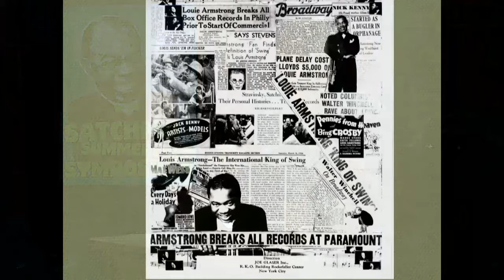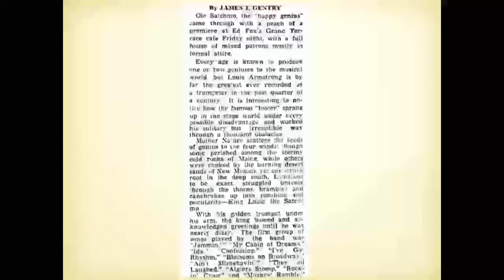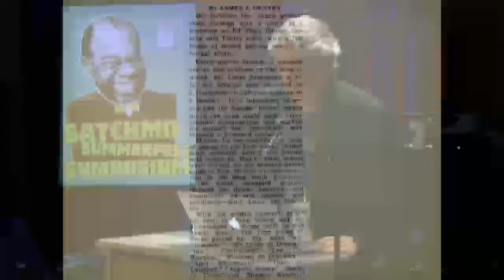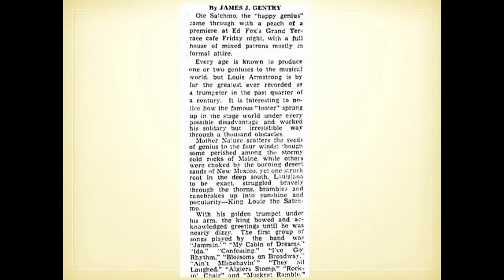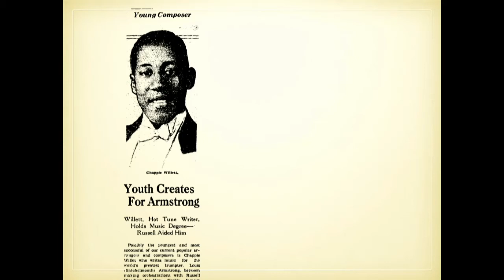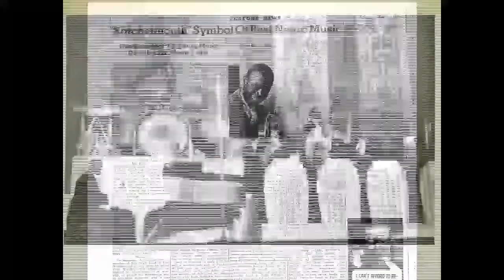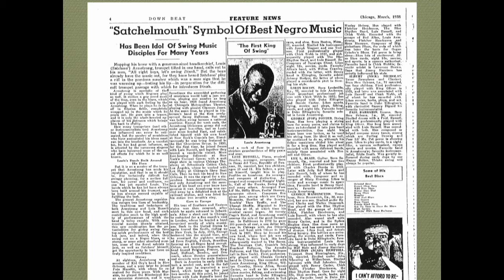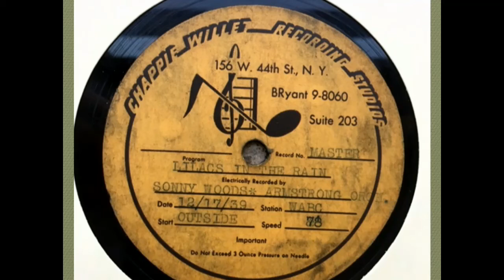Paul Kahn presents Swing Era "Pops" Revisited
2017 Satchmo SummerFest presented by Chevron